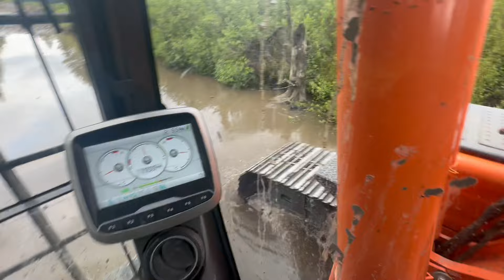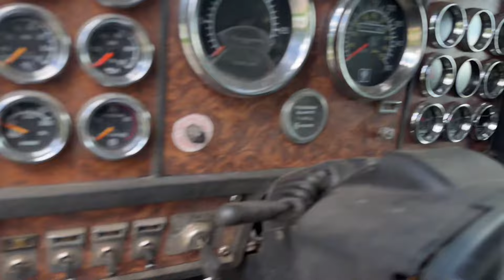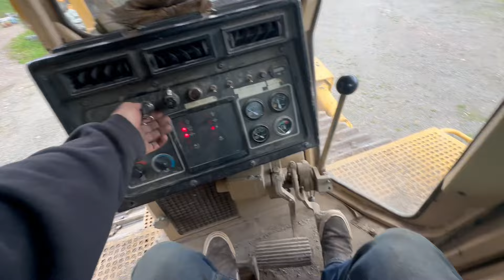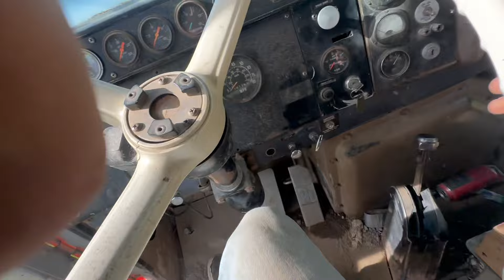Jade City Season 1 ep 3 A Continuation of the Conclusion of our Jade Mining Ventures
Little spoiler here for any none subscribers.. although our series world wide and the filming ended 3 years ago; we are just getting the politics sorted to spend the next five years closing shop in the jade mines. What Im getting at is that there may be another 5 seasons of jade mining upcoming on this youtube channel. For anyone interested.. it wont stop there either. We have all kinds of irons in the fire for the future of Jaded Contracting and my parents businesses. Things like marble/granite quarries with fossils through out that we want to help process and make available to the market.. scrap ventures, heavy recovery, heavy equipment trading and selling... get ready for a WILD WINTER.